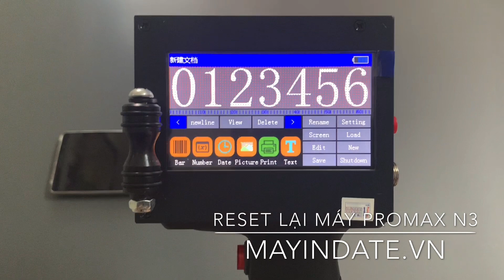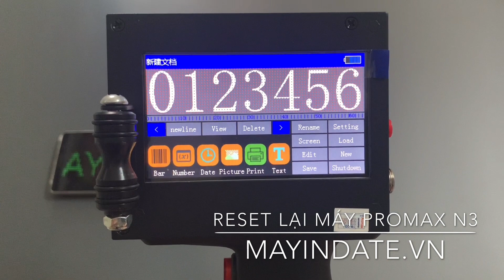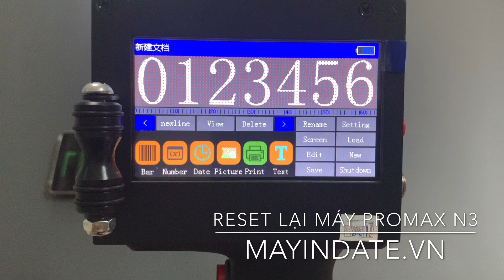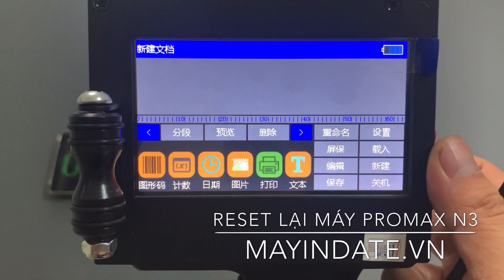Hướng dẫn Reset lại mặc đinh ban đầu cho máy in Date,in Logo mini cầm tay Promax N3